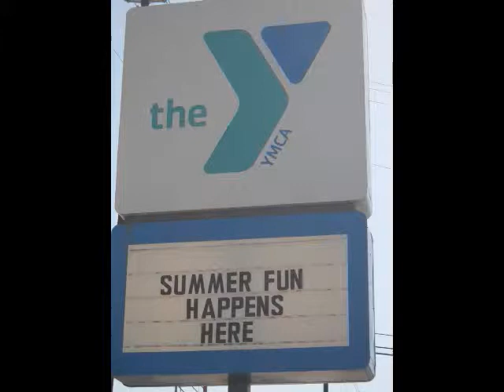SNAP at the YMCA of Austin - 2014